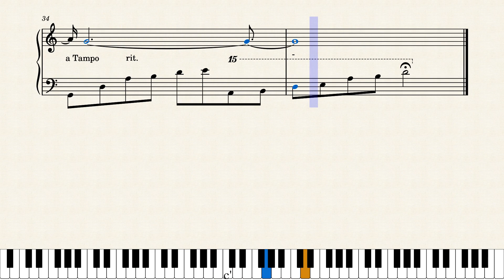Keep Calm and Carry On - Franz Gordon 鋼琴譜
使用musescore製作